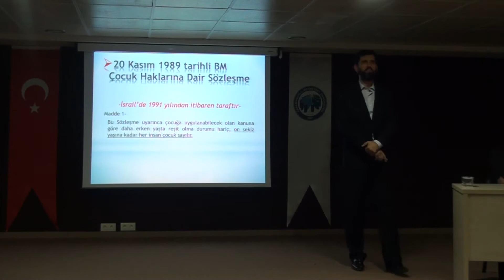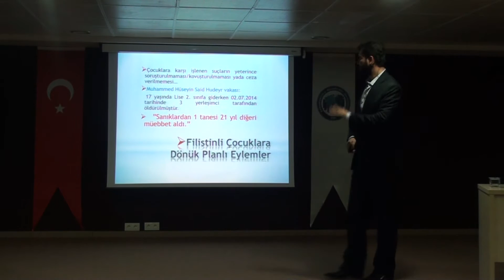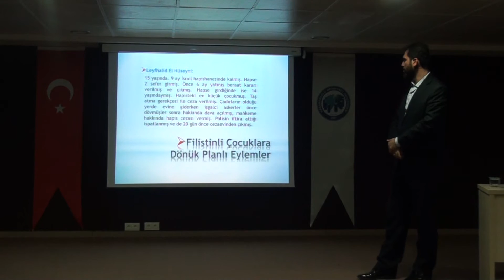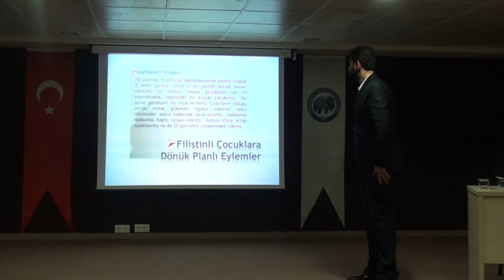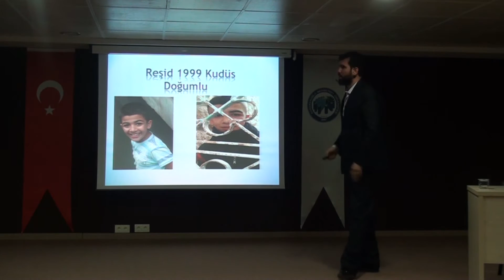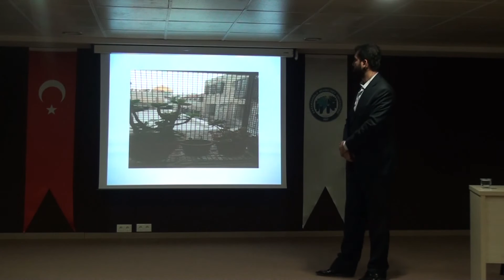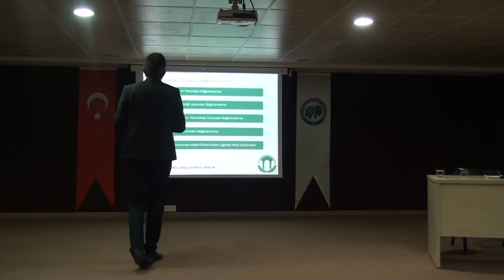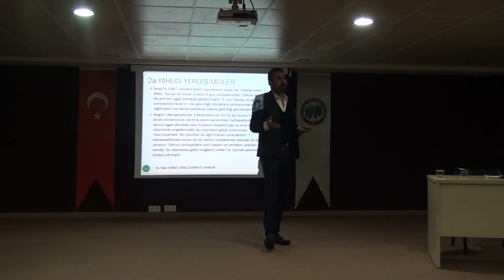KMÜ'de Filistin'de Çocuk Olmak Konferansı